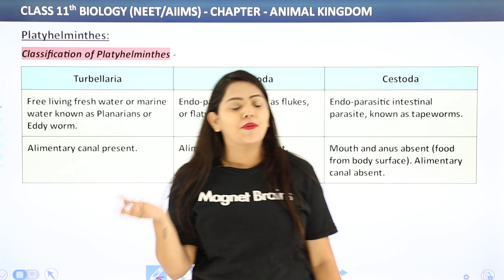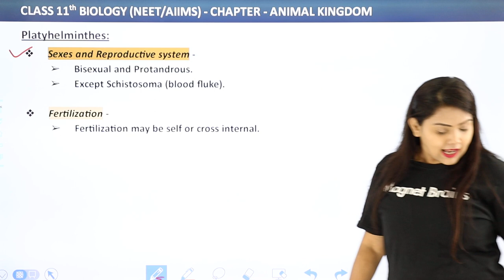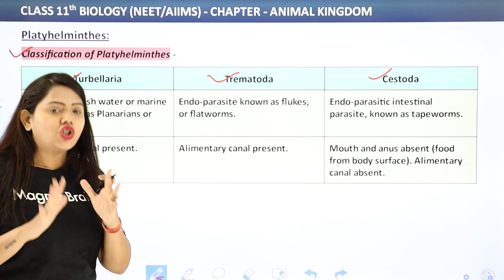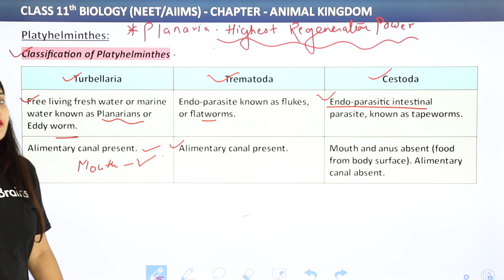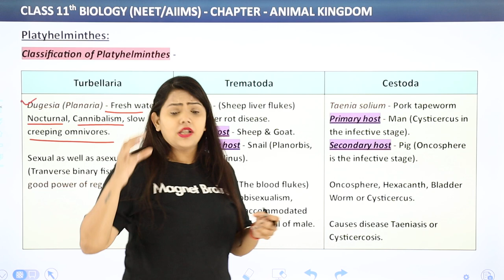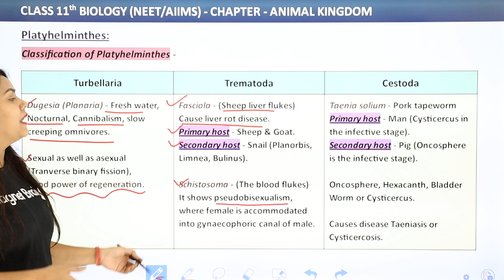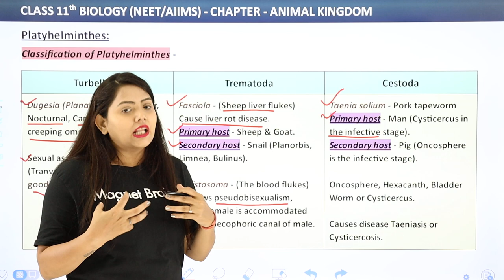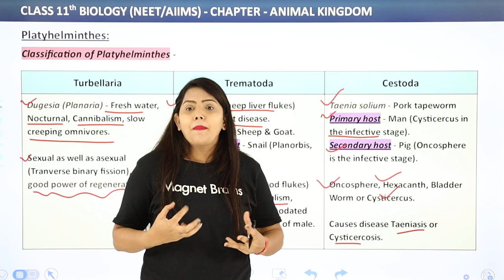Phylum Platyhelminthes Classification - Animal Kingdom | Class 11 Biology Chapter 4 | NCERT/CBSE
✔️ Course: NCERT/NEET
✔️ Class:11th
✔️ Subject: Biology
✔️ Chapter: Animal Kingdom
✔️ Topic Name: Phylum Platyhelminthes Classification